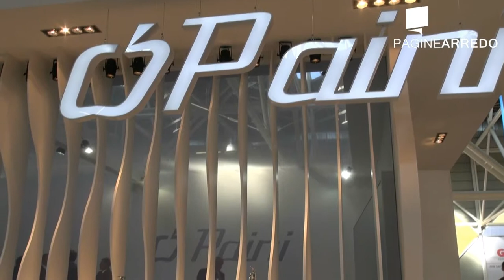PAINI Rubinetterie al Cersaie 2013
- Sono gli uomini a fare le aziende. Paini ne è un esempio. Da piccola azienda artigiana fondata nel 1954, in 50 anni è arrivata ad essere una delle società leader nel settore. Alla fine degli anni '60 raggiunse le dimensioni di piccola azienda, nel 1972 avvenne la sua trasformazione in società per azioni e fu necessaria anche la costruzione di uno stabilimento più moderno ed attrezzato.
Il momento di maggiore sviluppo dell'azienda ha coinciso con la nascita del monocomando, negli anni '80. Oggi la Paini è una grande industria che occupa un'area di circa 76.000 mq., di cui 66.000 coperti con una forza lavoro di 390 dipendenti.
Il ciclo produttivo prevede l'utilizzo esclusivo di materie prime di qualità superiore, rispondenti alle rigorose norme UNI-CEE ed IAPMO. Particolarmente apprezzabile l'impianto a trattamento P.V.D., che permette di ricavare finiture più resistenti a quelle tradizionali.